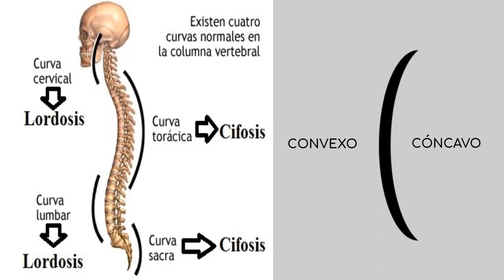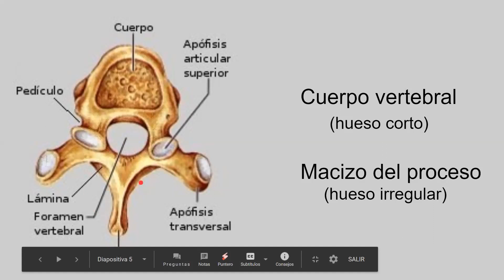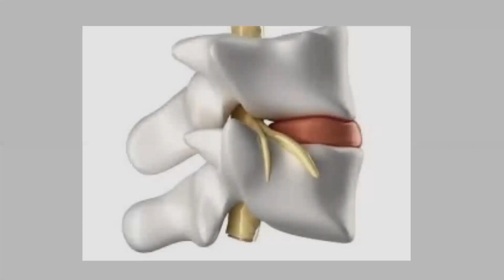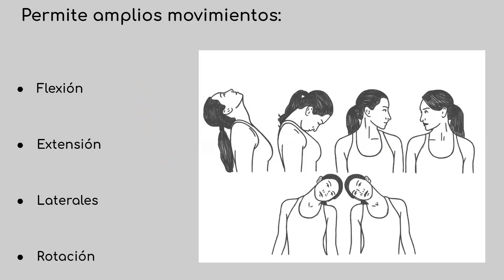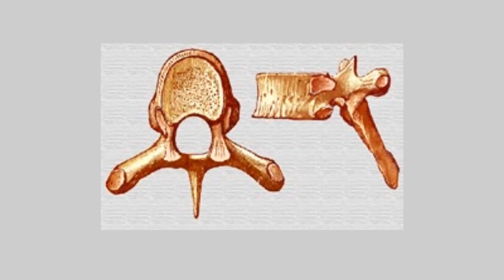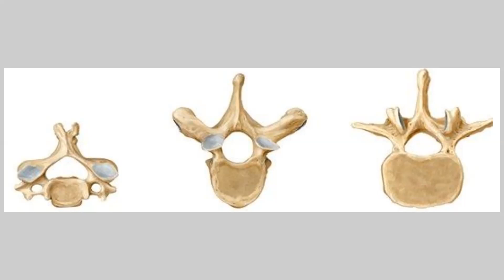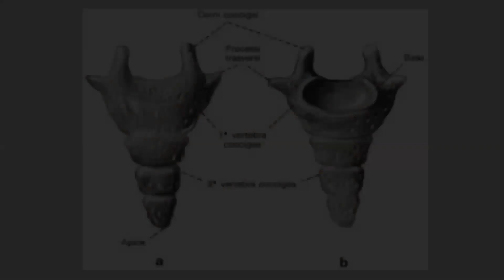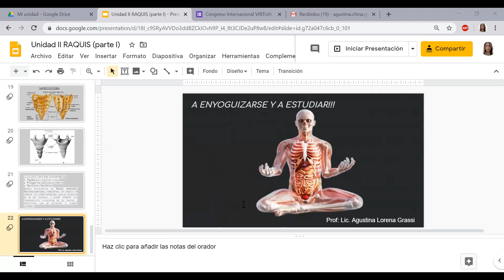Radiología - Anatomía I - Raquis (parte 1)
Clase de la profesora Grassi. Unidad 2, raquis primera parte.